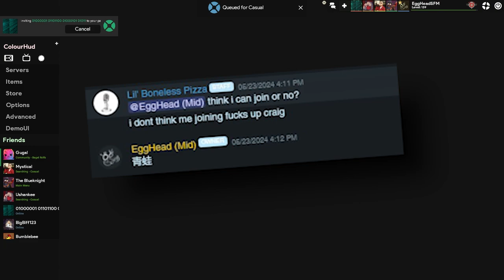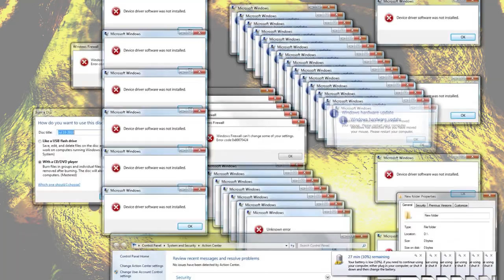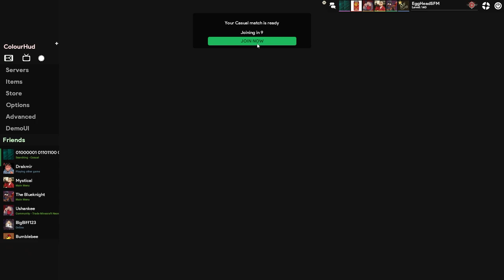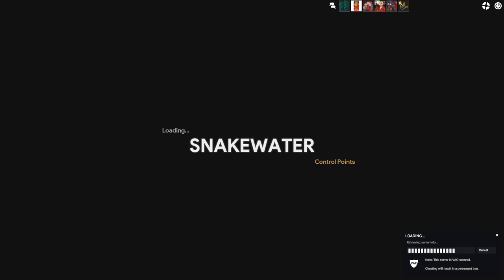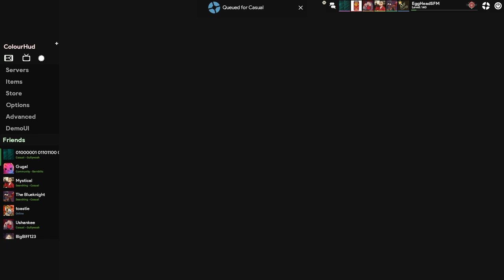The Worst TF2 Game I have Ever Played!!!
A TF2 Match that was so bad that I'll never play Snakewater again.